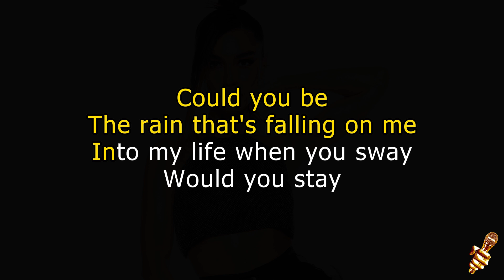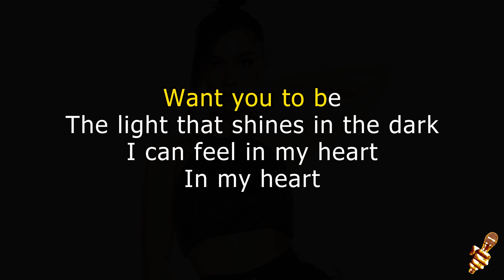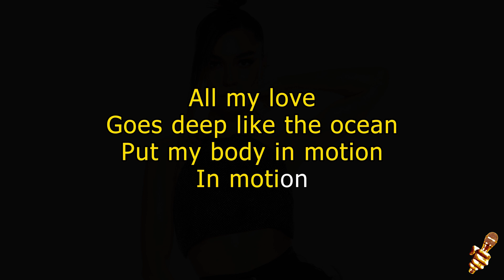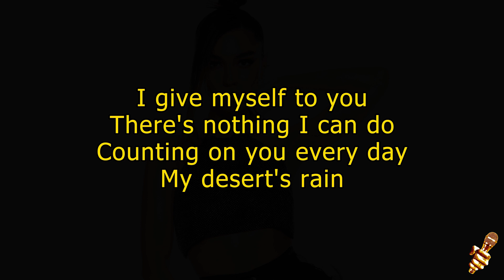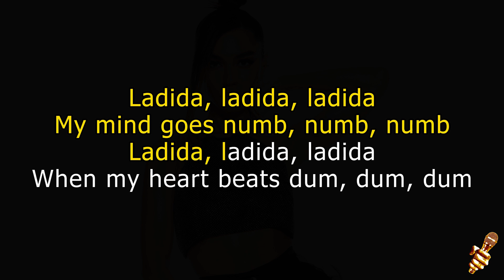Mira - Ladida (Karaoke Version)